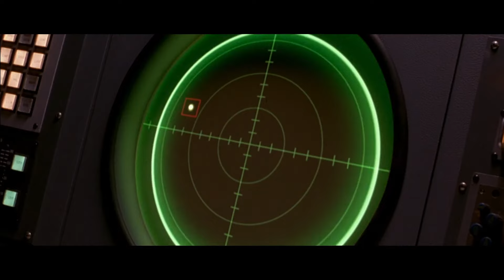Godzilla Vs Japanese Military | Godzilla Against Mechagodzilla | Creature Features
The Japanese Military do their best to stop Godzilla's reign of destruction.

2003. After four years of scrupulous preparation under the prime minister, a new invincible robot, Mechagodzilla®, has now reached completion, armed with various weapons, including the most powerful gun in history that can destroy anything in the world. Akane Yashiro is transferred to join the Mechagodzilla® team as an operator who controls the mechanical monster. As soon as Mechagodzilla® starts on its test run, the huge shadow of Godzilla® begins to rise from the depths of the ocean...The battle of the century is going to take place between Godzilla® and Mechagodzilla®